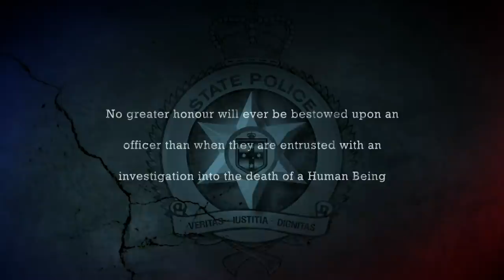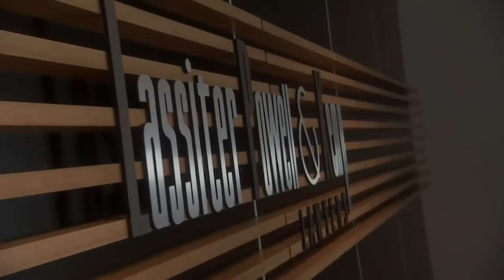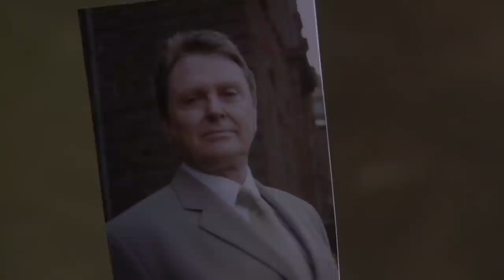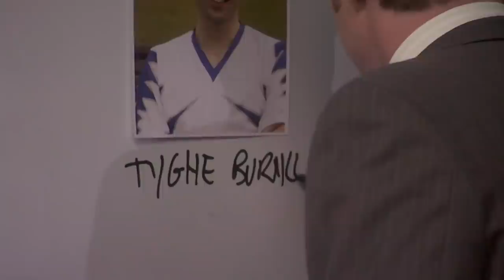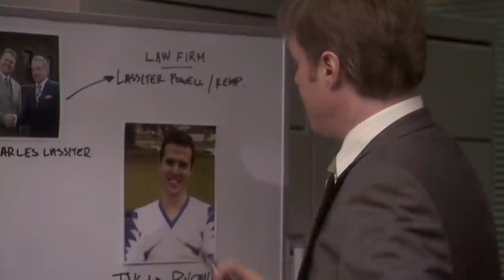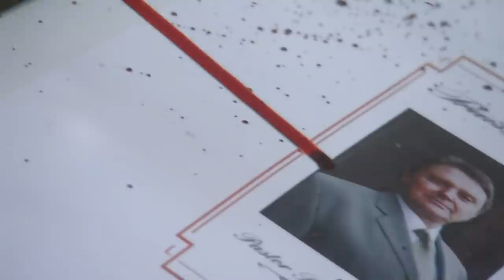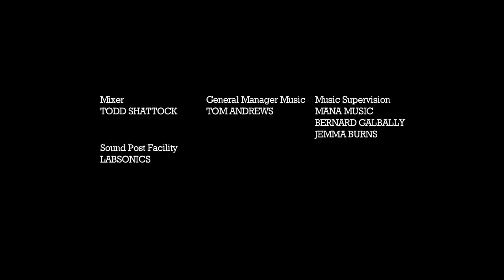Stolen Sweets | City Homicide | S02 E16 | All Drama - TV Series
When a young man falls from an apartment balcony, his death leads Homicide to a new age religious Pastor and a prestigious law firm. With people in high places determined to cover up the truth, this case needs delicate handling. And the team's new Superintendent is anything but delicate.

All Drama represents the crown jewels of drama, brimming with classic TV from the last decade. 📺👏 Here you will find full seasons and full episodes of classic TV shows to feed your TV binge 24/7 😱